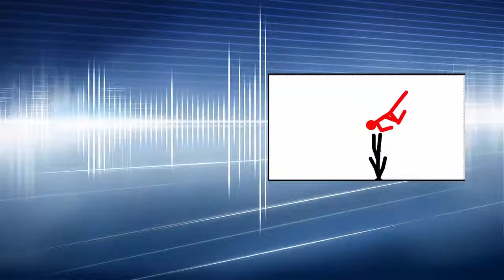Third Animation - WAR by CrazyJ_OwO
This animation was made by my friend, he gave me permission to upload it, as I did the sound effects